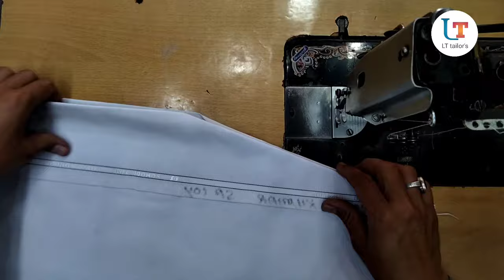इतना आसान है !! doctor coat stitching ! apron sewing tutorial ! nurse coat stitching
इतना आसान है !! doctor coat stitching ! apron sewing tutorial ! nurse coat stitching ! lt tailors

Hello friends.
 welcome my YouTube channel LT Tailors
And I'm Mo Shahid Khan Sabri .

Abaut this chennal.
 Mere Azeez Dosto Hum Aap Logo Ko Iss Channel Ke Jariye Tailoring (Silai ) Ki Best Se Best Videos Laate Rahte Hain .Jisse Aap Log Silai Ko Aasani se Seekh Sake Aap Log Jyada Se Jyada Mere Channel Ko Subscribe  Kare.

 Aaj ki iss video me hum aap logo ko doctor coat {apron coat } ki stitching bilkul aasani ke sath batai gayi hain

videos link..

Video topic points.
1.apron kaise banaye ghar par,
2.nurse coat cutting and stitching,
3.apron stitching
4.nurse apron cutting,
5.school apron cutting,
6.apron cutting videos,
7.ladies apron cutting,
8.doctor apron cutting
9.cutting lab coat